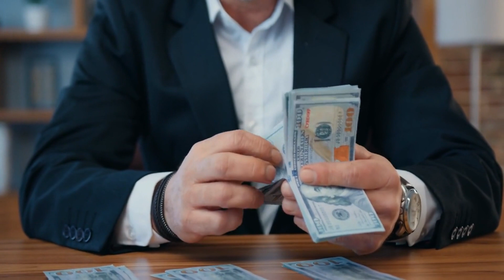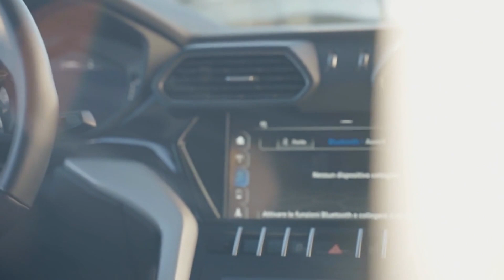Supercar Sanctuaries: Automotive Elegance Behind Closed Doors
Welcome to a realm where artistry intersects with sheer power, where luxury isn’t just about appearance, but a reflection of innovation, design, and exclusivity. Dive into the world of 'Supercar Sanctuaries' and discover the sanctified abodes that house some of the planet's most exquisite automotive creations. From the meticulous art of crafting each supercar to the evolution of car garages from mere storage spaces to grandeur displays resembling high-end lounges or art galleries, our journey promises to be nothing less than awe-inspiring. We take you behind the scenes to glimpse collections of renowned celebrities like Jay Leno and Ralph Lauren, and journey further to uncover secret underground paradises where multi-million-dollar machines rest. Marvel at the divergent tastes in luxury between the East and West, and look to the horizon as we explore the future of supercar collections in an era leaning towards sustainability. As we steer through these opulent lanes, it's not just about the cars; it's about passion, history, innovation, and the timeless bond between man and machine. Buckle up and let's accelerate into the world of unparalleled luxury.